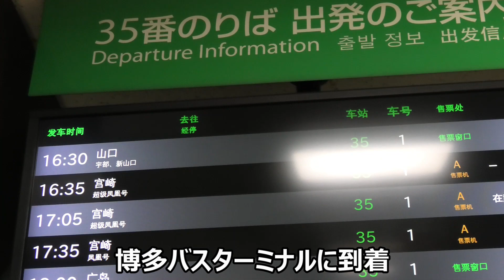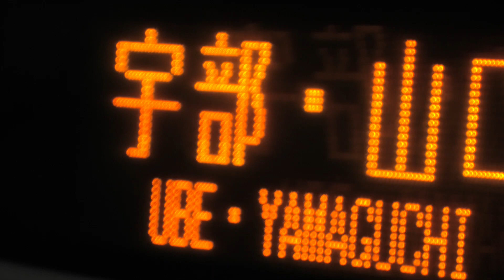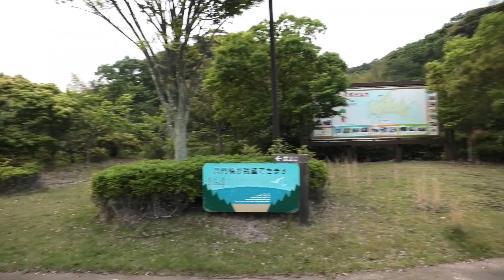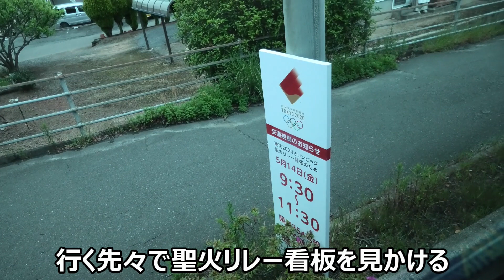【新ルート】東京から新山口に格安で行く裏技を発見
東京から山口に行きたいと思っていたのですが、山口は安く訪れるのが大変難しい区間に思えます。しかし新技を発見しましたので披露します。